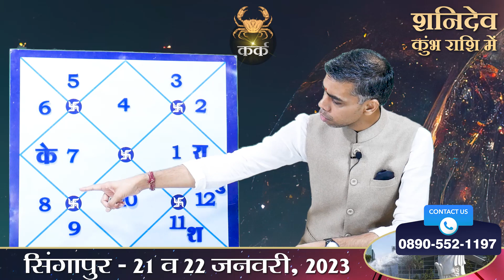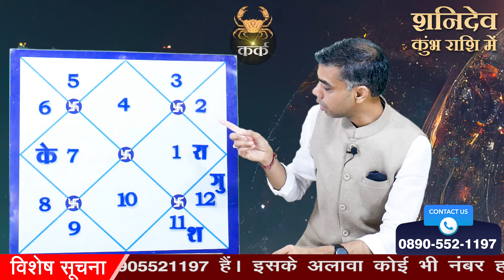KARK Rashi | CANCER | नववर्ष प्रारम्भ से ही | Shani Parivartan 2023 | Saturn Transit | Vaibhav Vyas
मुझे स्वीकार है..
परिवर्तन करता है जीवन को आनंदित.